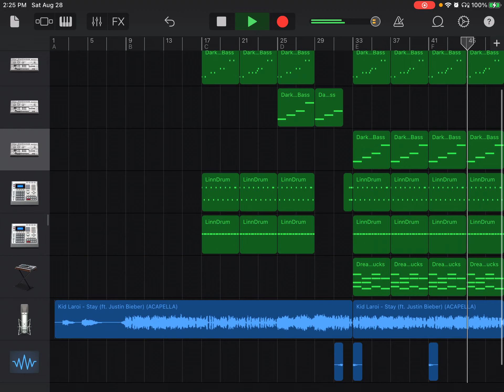STAY - Kid Laroi ft. Justin Bieber (GarageBand Cover)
Hope you guys enjoy the song I made! I don’t like Justin Bieber but this songs a bop tho